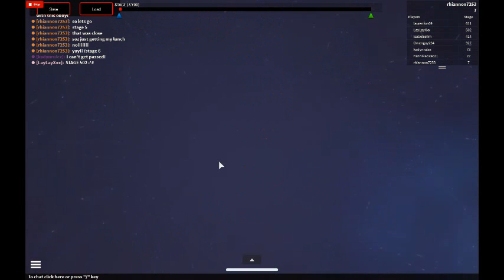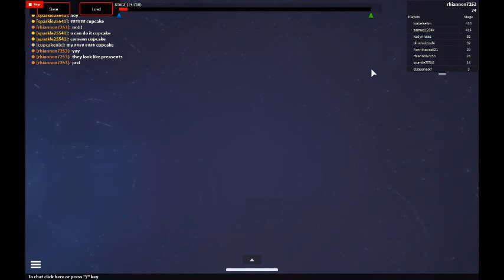700 stages obby